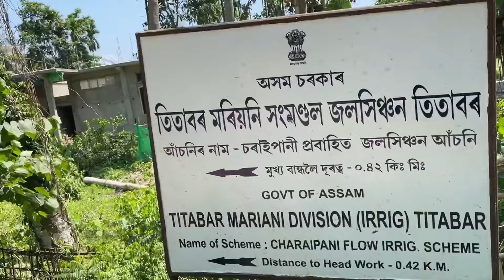গৰমত🔥 আহিব পাৰে - Titabor Soraipani Switch Gate লৈ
Titabor Soraipani Switch Gate